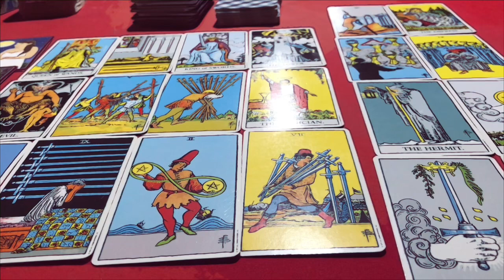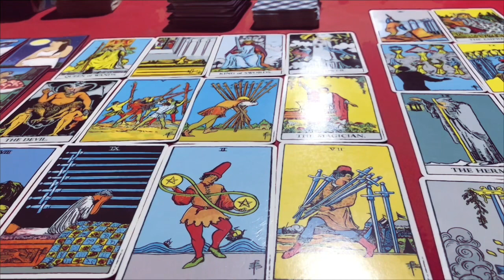🕉ดูดวง ปีเถาะ 🐇 (กระต่าย) ประจำเดือน ธันวาคม 2566/2023 โดยคุณปภาวรินท์🕉